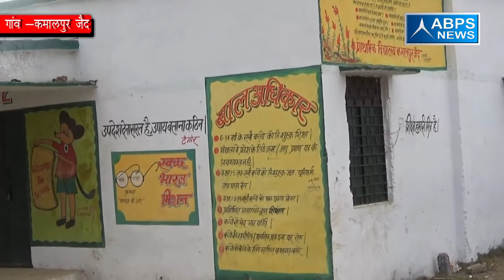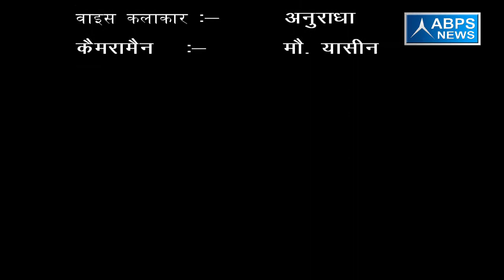ग्राम कमालपुर जैद, ब्लॉक जोया, जिला अमरोहा